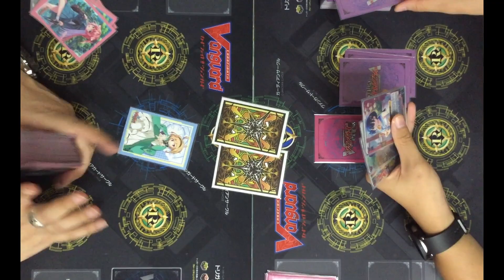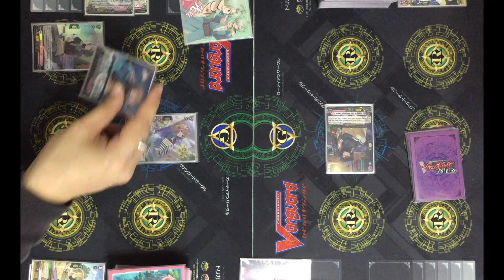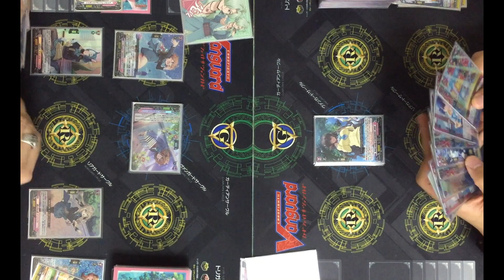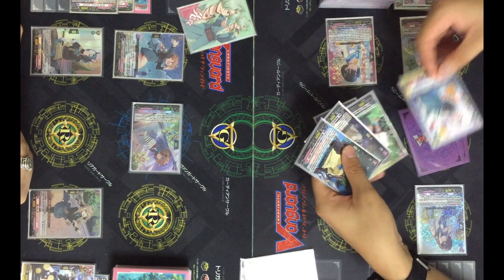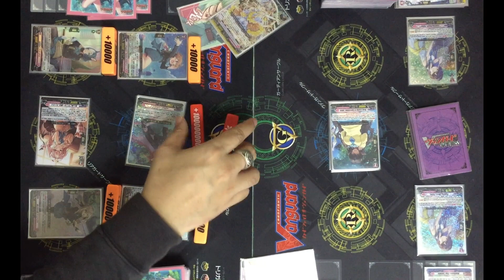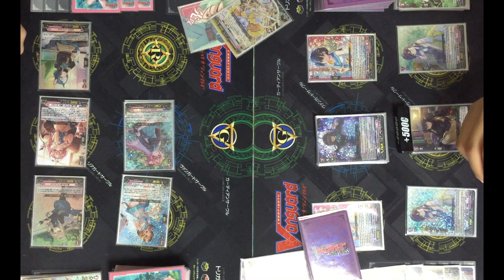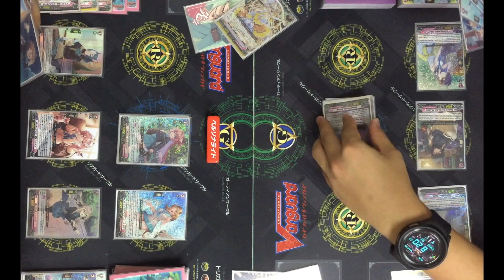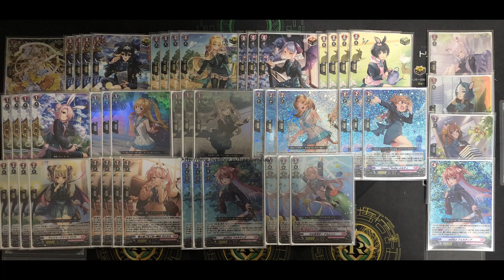[PR Test]Lyrical Monasterio(Friend) VS Lyrical Monasterio(Luticia)